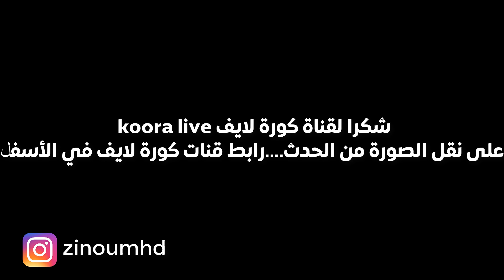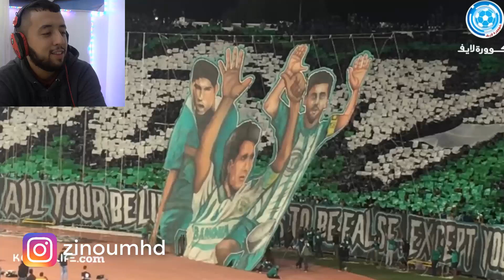ردة فعل جزائري على تيفو و كراكاج جماهير الرجاء الأسطورية في مباراة الديربي التاريخية ضد الوداد البيض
أما بعد، فرسالتي واضحة، و كلامي أوضح، و من عنده أي استفسار فلا يتردد بكتابة تعليق في الأسفل، أو يراسلني على حساباتي الخاصة:

حقق الرجاء الرياضي التأهل للدور الموالي من منافسات كأس محمد السادس على حساب غريمه التقليدي الوداد الرياضي بعد انتهاء إياب دور الـ16 اليوم السبت بنتيجة التعادل الإيجابي 4/4.

وكان الوداد الرياضي هو السباق للتسجيل في الشوط الأول عن طريق محمد الناهيري من نقطة الجزاء، قبل أن يدرك الرجاء الرياضي التعادل مع بداية الجولة الثانية عن طريق محسن متولي من نقطة الجزاء أيضا.

ولم تدم فرحة الرجاويين طويلا حيث منح أيمن الحسوني هدف التقدم مجددا للوداد الرياضي، قبل أن يعمق كل من أيوب الكعبي وبديع أووك الفارق لصالح الفريق الأحمر.

وفي الوقت الذي ظن فيه الجميع أن المباراة آلت نتيجتها للوداد الرياضي، استطاع الفريق الأخضر أن يعود في النتيجة ويسجل ثلاثة أهداف تناوب عليها أحداد، متولي ومالونغو، ليحقق بذلك الرجاء الرياضي التأهل للدور الموالي.